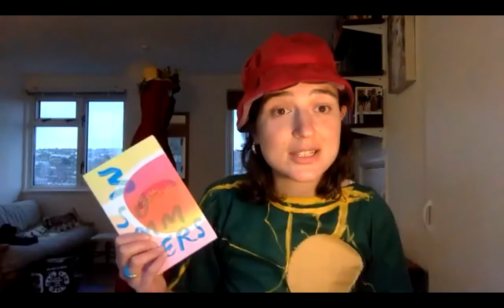Dogon Qawwali: a renegade reading with 4 poets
the87press host Dogon Qawwali, a renegade reading featuring poetry from 4 poets.

Line up:

0:00:00 Kat Addis
got drawn into an ongoing series of misunderstandings
involving Petrarch and as a result her first book of poems, Space Parsley, is
forthcoming from the87press. She also experiments in performance, costumes (especially hats) and music, usually with other people. Some of her recent poems are in Blackbox Manifold, Gloam Journal, Chicago Review, and Stand.

0:17:39 Tongo Eisen-Martin
is a poet, movement worker, and educator. His latest curriculum on extrajudicial killing of Black people, We Charge Genocide Again, has been used as an educational and organizing tool throughout the country. He is the author of “Someone’s Dead Already”, “Waiting Behind Tornados for Food”, and "Heaven Is All Goodbyes" which was shortlisted for the Griffins Poetry Prize and won a California Book Award and an American Book Award. His forthcoming book “Blood On The Fog” is being released this fall in the City Lights Pocket Poets series. He is San Francisco’s eighth poet laureate.

0:36:19 Peter Gizzi
recent books include Now It’s Dark (2020) and Archeophonics (2016). Also in 2020, Sky Burial: New & Selected Poems came out from Carcanet.

0:52:51 Nathaniel Mackey
is the author of six books of poetry, the most recent of which is Blue Fasa (New Directions, 2015); an ongoing prose work, From a Broken Bottle Traces of Perfume Still Emanate, whose fifth and most recent volume is Late Arcade (New Directions, 2017); and two books of criticism, the most recent of which is Paracritical Hinge: Essays, Talks, Notes, Interviews (University of Wisconsin Press, 2005). He is the editor of the literary magazine Hambone and co-editor, with Art Lange, of the anthology Moment's Notice: Jazz in Poetry and Prose (Coffee House Press, 1993). His awards and honours include the National Book Award for poetry, the Stephen Henderson Award from the African American Literature and Culture Society, a Guggenheim Fellowship, the Ruth Lilly Poetry Prize from the Poetry Foundation, the Bollingen Prize for American Poetry from the Beinecke Library at Yale University, the William B. Hart Residency in Poetry at the American Academy in Rome, and the Rebekah Johnson Bobbitt National Poetry Prize from the Library of Congress. He is the Reynolds Price Distinguished Professor of Creative Writing at Duke University. Double Trio, a boxed set of three books of poetry, was published last week by New Directions.

For more about The 87 Press please do check out our